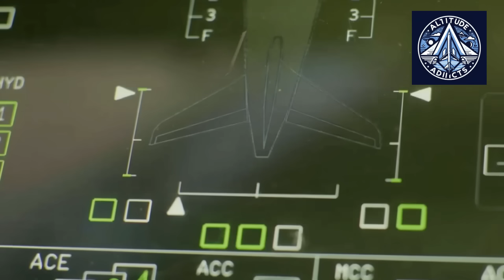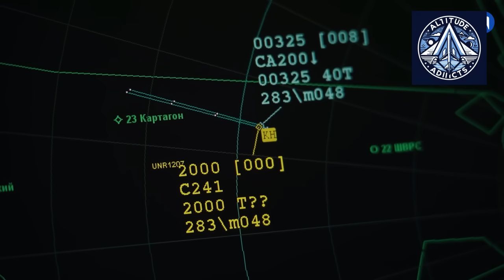The Second All-Russian MC-21 Joins Testing—Full Retrofit Explained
Russia’s MC-21 program has reached a major new milestone. The second prototype, tail number 73057, has completed a full retrofit that replaced every major foreign system with domestic components—including PD-14 engines, Russian actuators, wing mechanization, electrical systems, avionics, environmental control, APU, landing gear elements, and a fully Russian composite wing.

After its transformation at the Yakovlev Design Bureau facility, the aircraft re-entered the flight test campaign in Zhukovsky. It is now the closest representation of the future serial-production MC-21 and plays a key role in the certification program. In this video, we break down the retrofit, the technology behind the PD-14, the significance of Russian composites, and what this means for the future of the MC-21 program.